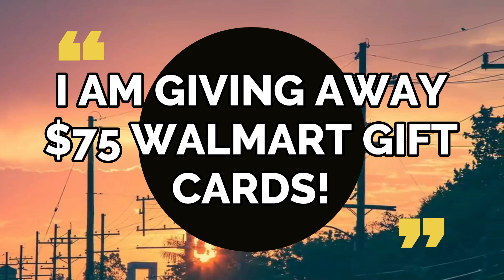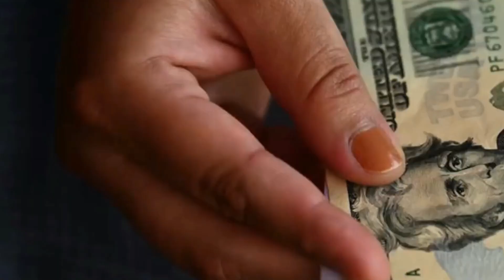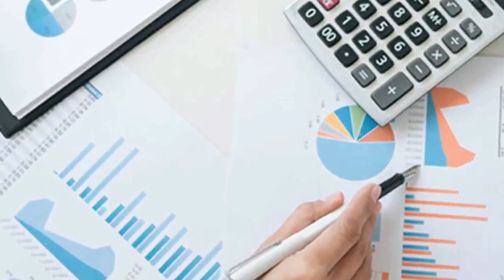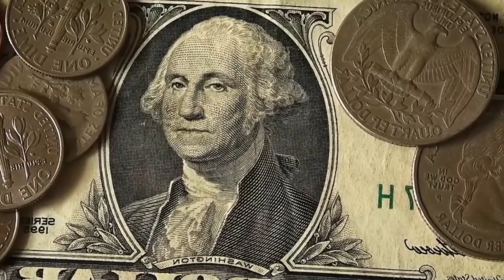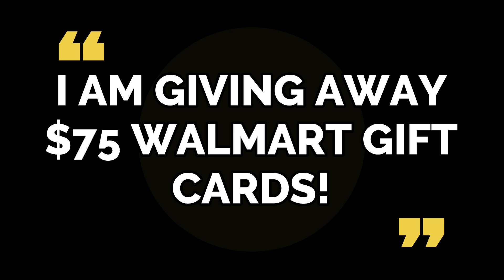SO, IT'S DONE! DIRECT DEPOSIT OF CHECKS COMING FOR SOCIAL SECURITY, SSI, SSDI! STIMULUS CHECK UPDATE